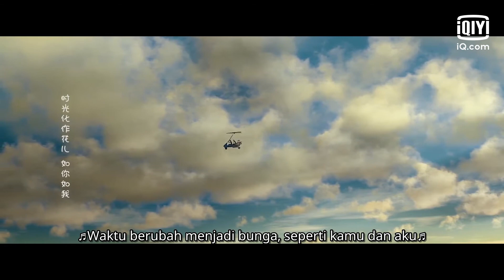Gao Liang & Nanzheng pengakuan cinta [INDO SUB] | ACE TROOPS Ep.30 | iQiyi Indonesia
【Deskripsi】
Melalui rentang waktu hampir empat puluh tahun, bercerita tentang sekelompok tentara muda yang telah melalui kerja keras dan terus maju, dan akhirnya tumbuh menjadi kartu truf militer.

ACETROOPS iQiyi JohnnyHuang XiaoZhan (Diurutkan berdasarkan huruf depan nama belakang)